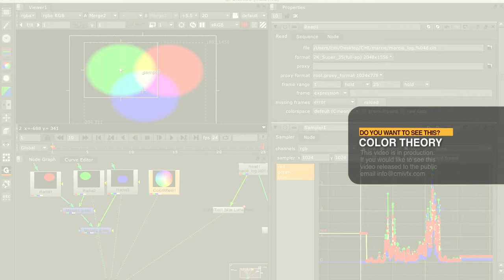cmiVFX Nuke Color Theory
This video has stalled in production due to timing.  This video can be brought back to production if enough people show interest.

and we will finish it up for you.